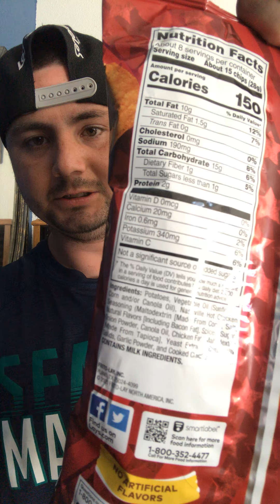Lays carnitas Street taco and Nashville hot chicken reviews